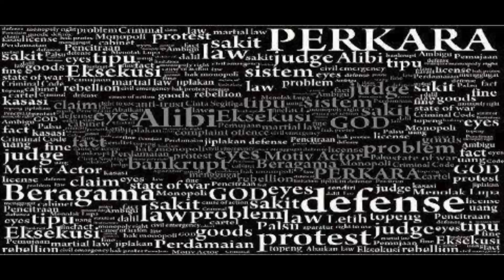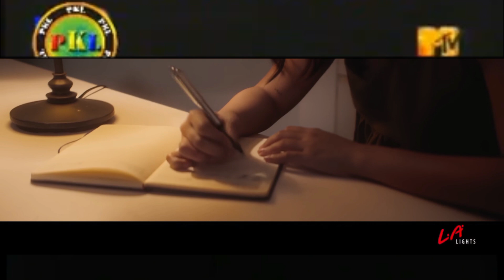Gadis Pendayung Cinta Dangdut Instrumental - (Official Music Video)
Source Video By: @zivamagnolyaofficial